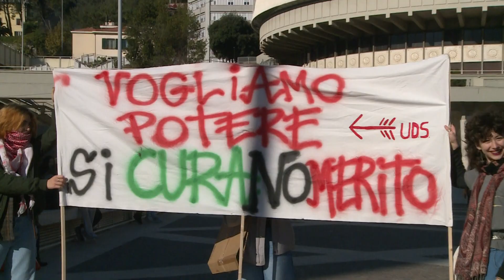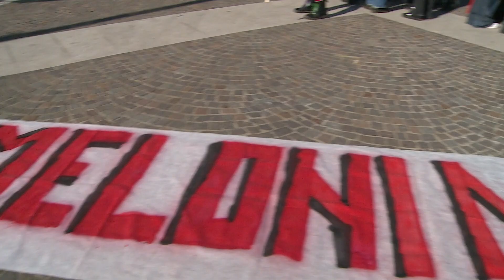Anche alla Spezia studenti in piazza contro il Governo Meloni 151124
Un centinaio di studenti questa mattina ha sfilato in corteo, partendo da Piazza Saint Bon e arrivando in Piazza Europa. Uno sciopero motivato - hanno sostenuto i manifestanti - dalla necessità di “fare sentire la propria voce contro le scelte sbagliate del governo in materia di istruzione pubblica”.